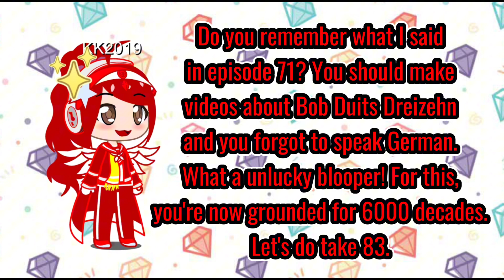Kool Kenzie gets grounded episode 82 | Bob Duits Dreizehn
Kool Kenzie 2019 Reactions is in the video.
For @KoolKenzie .